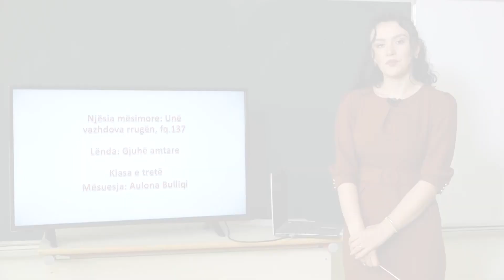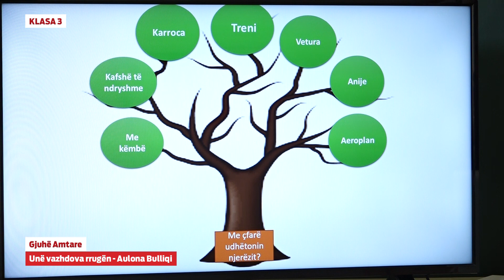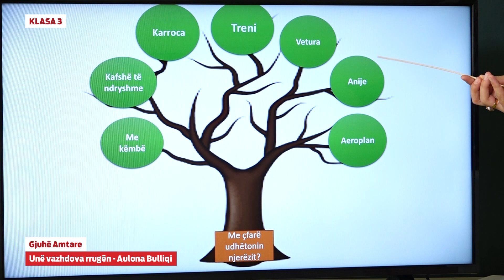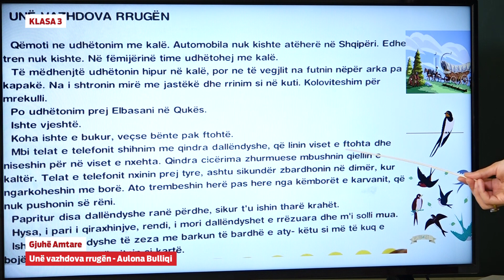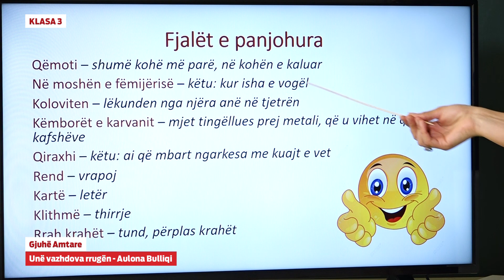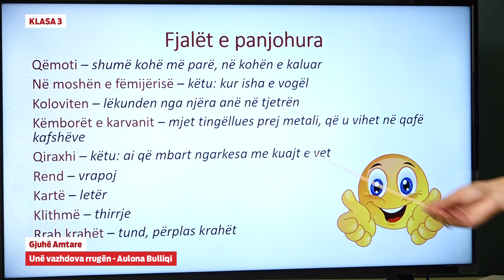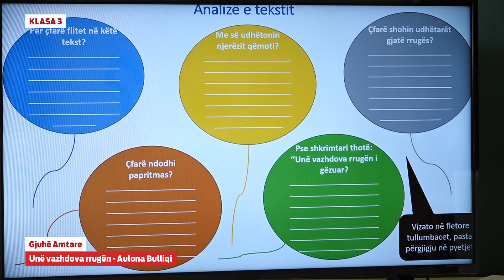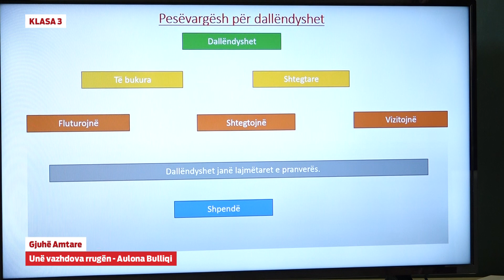3334 Klasa 3 Gjuhë Amtare - Unë vazhdova rrugën